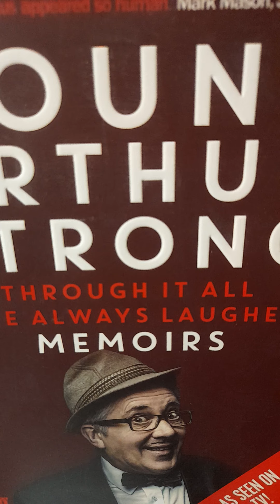CRISPIN’S CHRONICLE (Part 3)